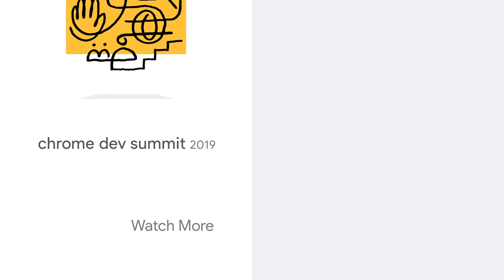Don’t miss AskChrome live at ChromeDevSummit 2019!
AskChrome is coming to Chrome Dev Summit!

If you have a question for the Chrome team, be sure to use AskChrome on Twitter or YouTube!

We’ll be hosting an AskChrome segment on both days of Chrome Dev Summit during the lunch breaks. So be sure to tune into the livestream on Nov 11-12 for a chance to have your questions answered live!

event: Chrome Dev Summit 2019; re_ty: Publish; product: Chrome - General;